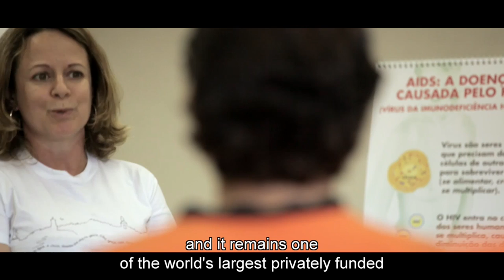100 years of Anglo American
In 2017, we are celebrating 100 years of Anglo American. Take a walk through our history: 100.angloamerican.com.